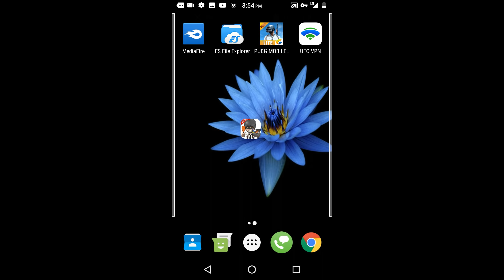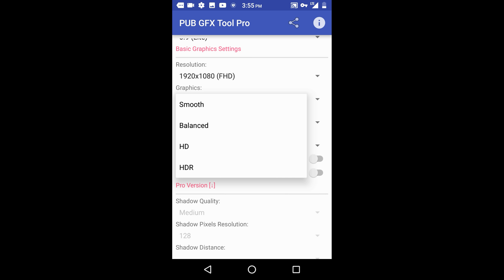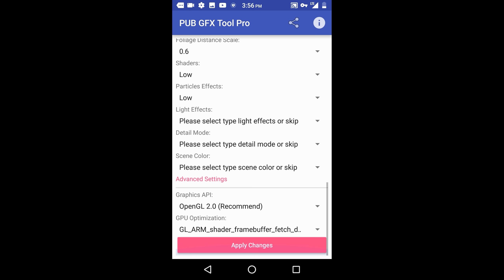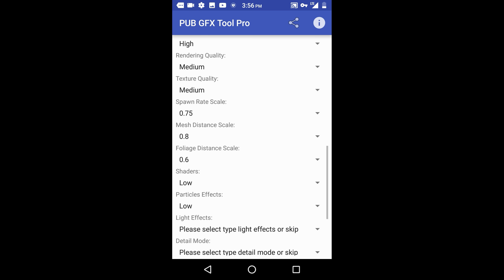Best GFX tool pro for pubg lite 0.10 1978 | Hd Graphics for Pubg Mobile lite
Best Graphics Setting on Pubg Mobile Lite 0.10 | GFX tool pro for pubg lite 0.10